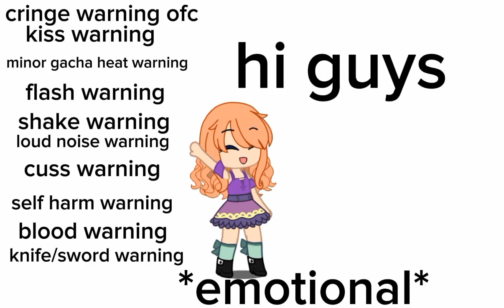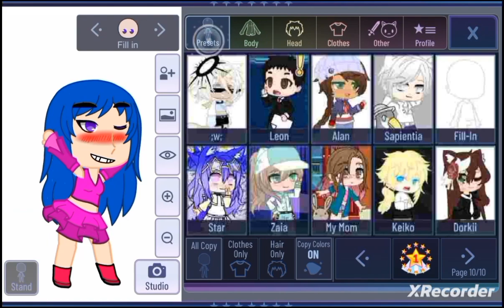reacting to gacha cringe part 1